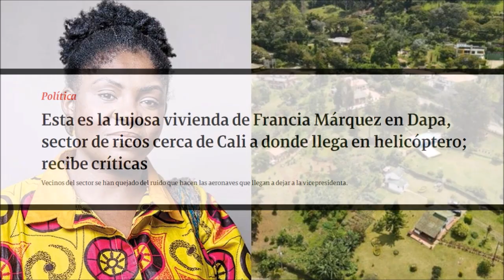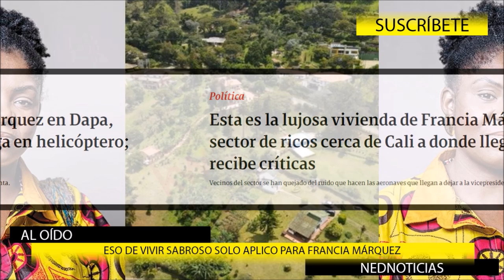ESO DE VIVIR SABROSO SOLO APLICA PARA FRANCIA MÁRQUEZ ➕ Noticias Internacionales